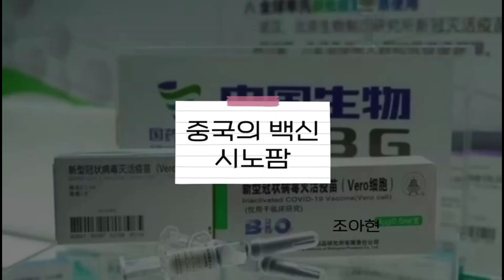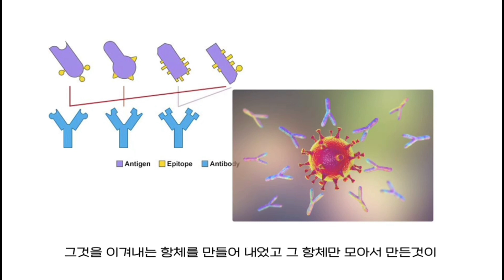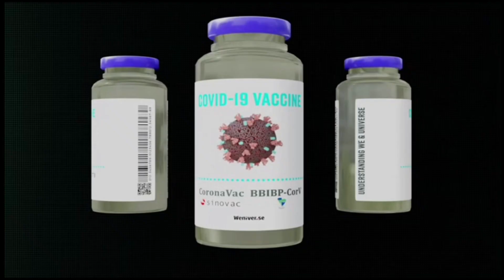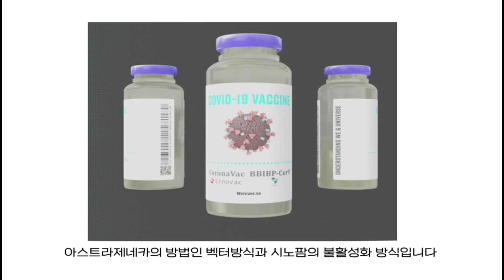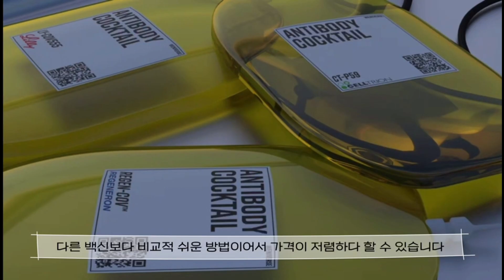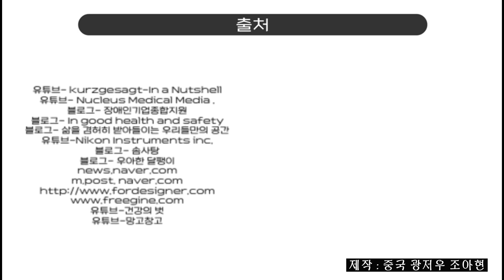"중국 코로나 백신 시노팜" 들어보셨죠? 중국 백신외교를 이끌었던 시노팜을 자세히 소개해드립니다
전세계가 코로나19로 어려운 시기를 보내고 있습니다
중국은 발빠르게 자국 백신을 개발해 자국 국민들에게 제공할뿐만 아니라 전세계 곳곳에 백신을 제공 및 수출하고 있습니다
백신외교를 이끌었던 그 주인공. 시노팜
시노팜에 대해 소개해드리겠습니다.